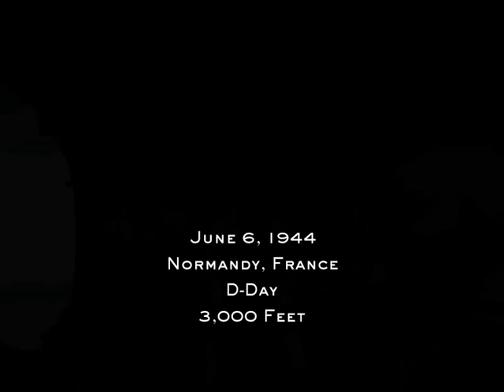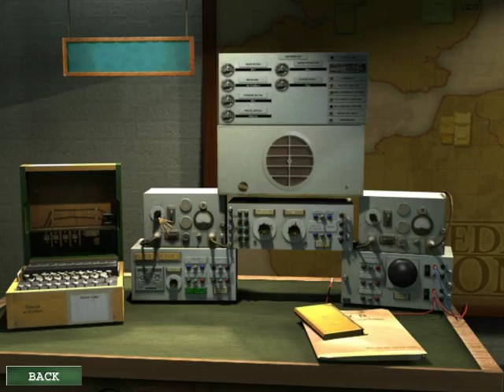Medal of Honor: Allied Assault Spearhead - Normandy Mission 1 (Part 1)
First part of the first mission.